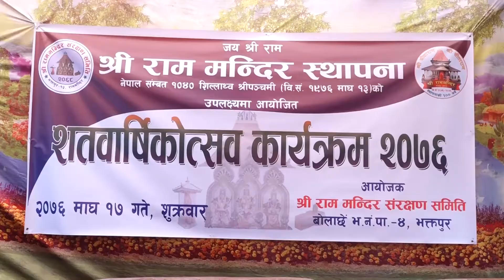Sunil Prajapati Mayor of Bhaktapur Municipality // Bhadgaun Television // Bhaktapur // Khwopa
राममन्दिर शतबार्षिकोत्सव कार्यक्रम